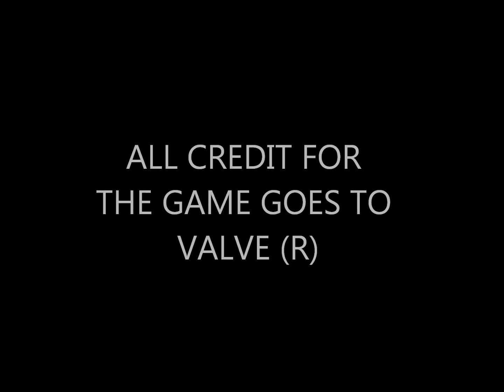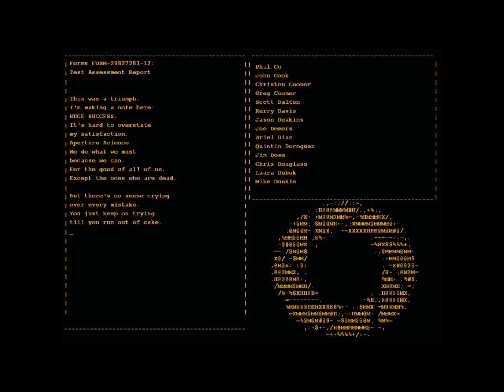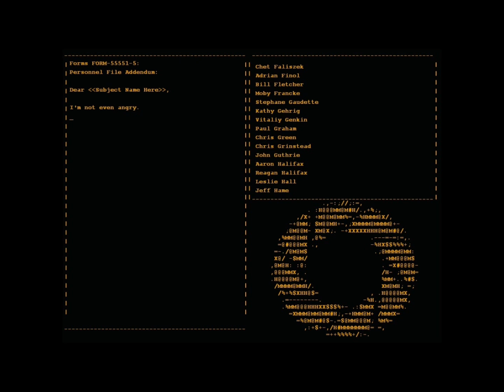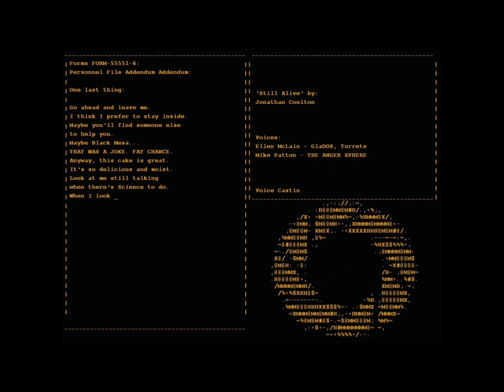Portal in 15 Minutes! [HD]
In this video I play Portal all the way through and speed it up to where it is 15 minutes long.